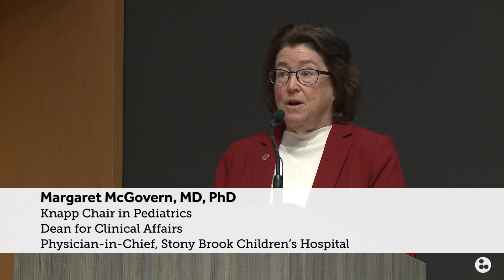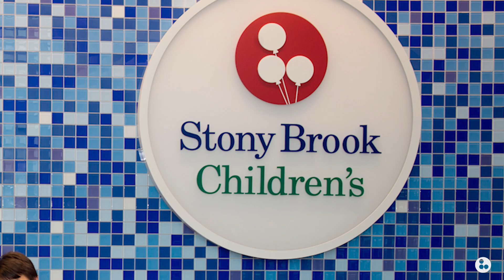Stony Brook Children's Hospital Ribbon-Cutting Ceremony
On Oct. 17, Stony Brook University commemorated the latest advancement in medical care for children with the completion of the new Stony Brook Children’s Hospital.

Stony Brook Children’s provides cutting-edge research, child-sized technological innovations, clinical trials and breakthrough techniques to benefit pediatric patients as Long Island’s only children’s teaching hospital.Each room of the new hospital includes patient, family and healthcare provider areas. State-of-the-art hospital beds will capture and download patient information directly into the patients’ charts. Every room contains a proprietary security system, with interactive televisions, in-room refrigerators and kid-focused menus.

The hospital has separate child and teen playrooms, as well as common areas, including an outdoor garden, and a classroom with wi-fi so students can keep up with their studies.